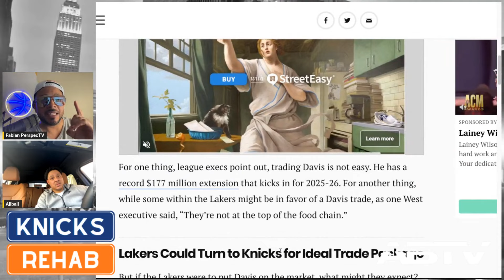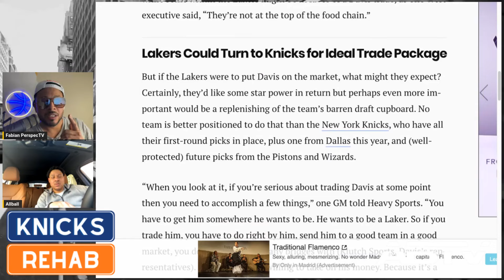Knicks Big Superstar Plan | Anonymous GM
Knicks Get Lakers Anthony Davis

Knicks Rehab Discuss Rumors suggest the Lakers might trade Anthony Davis to the Knicks, with Heavy.com reporting a proposal involving six picks and three players. Knicks are viewed as an attractive destination due to their draft picks and market appeal.

Knicks Rehab debate whether the Knicks should pursue Davis, considering potential losses like Julius Randle and Mitchell Robinson. Speculation arises from LeBron James' possible departure from the Lakers and its impact on Davis' future with the team.